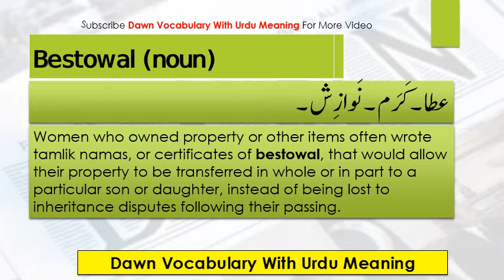Bestowal meaning in Urdu | Urdu meaning of Bestowal noun Dawn Vocabulary | English Vocabulary CSS